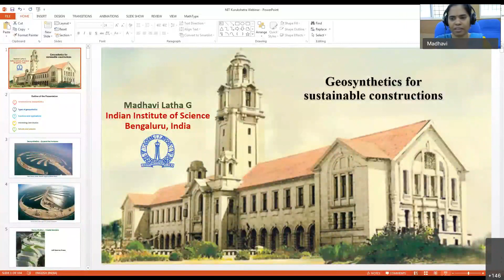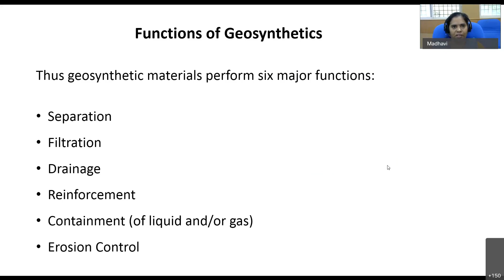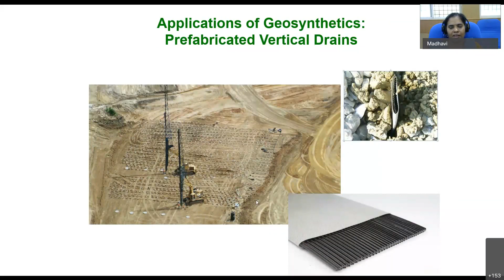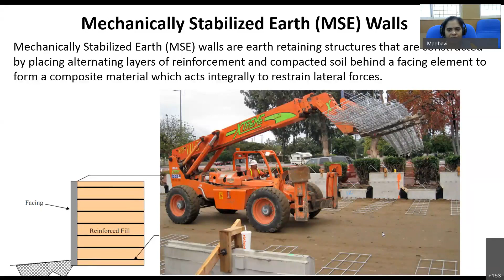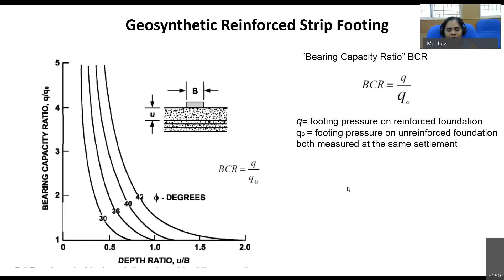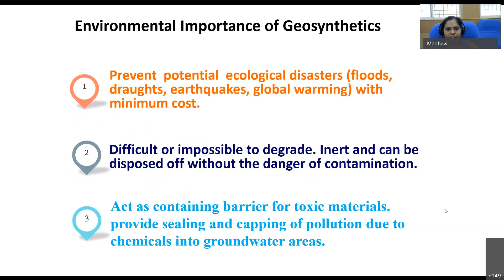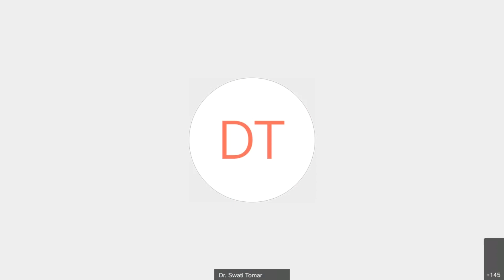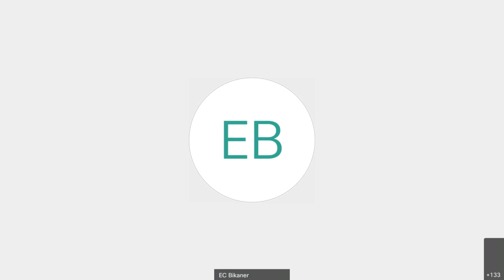Talk by Prof Madhavi Latha G , 2 July, 2020 20200702 0449 1